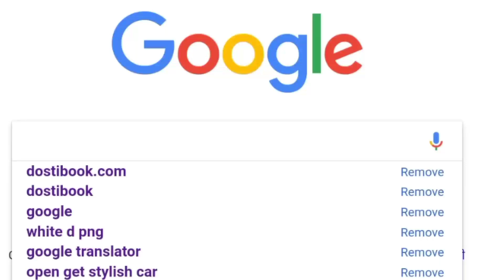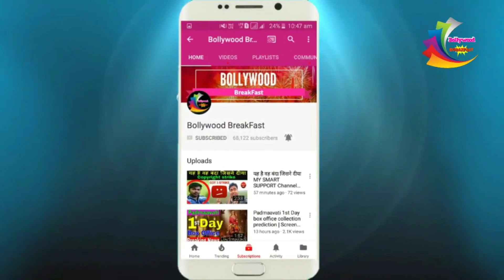सलमान ने कपिल को बनाया हीरो और सुनील बन गया जीरो । Sunil Vs Kapil 2019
सलमान ने कपिल को बनाया हीरो
और सुनील बन गया जीरो । Sunil Vs Kapil 2019